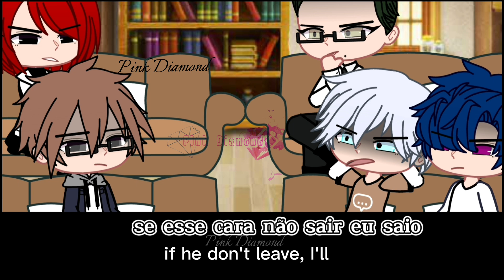Love Jinx React (01/02)—(USA/Br)—(Bl/Yaoi)—(Manhwa)